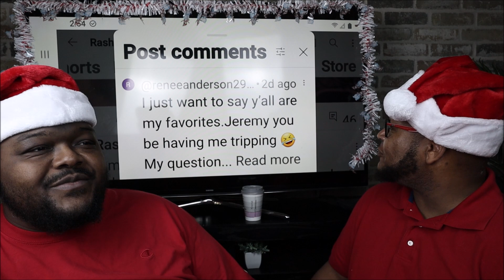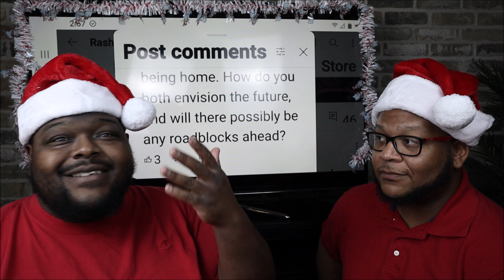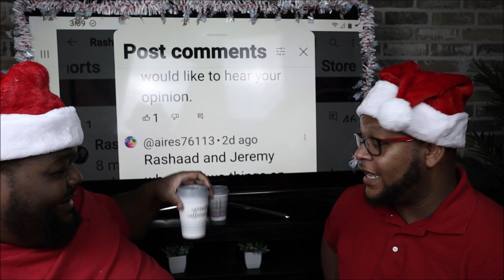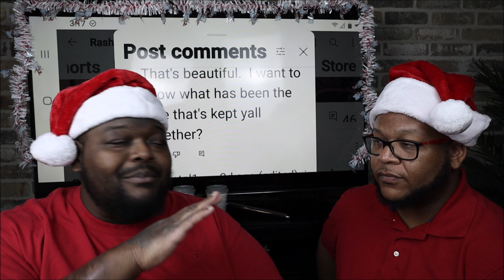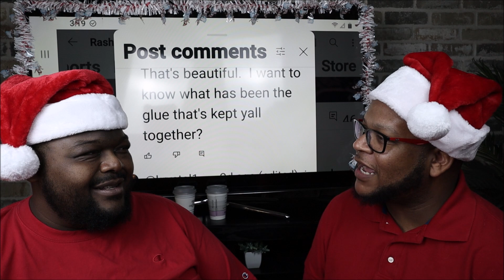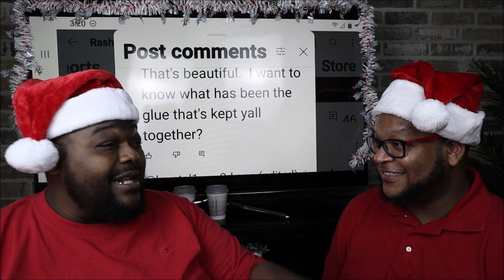Are We Going to Have Kids? Q&A Part 1